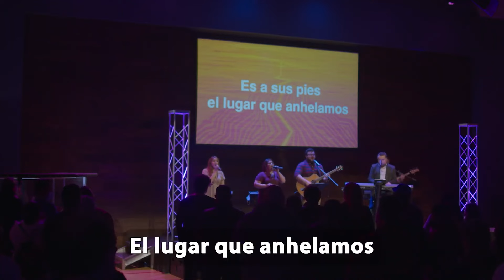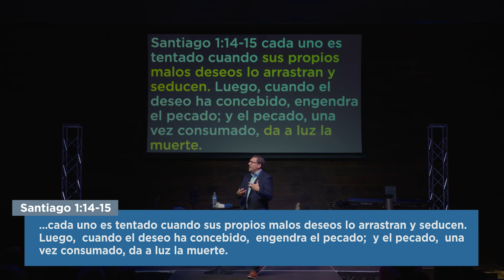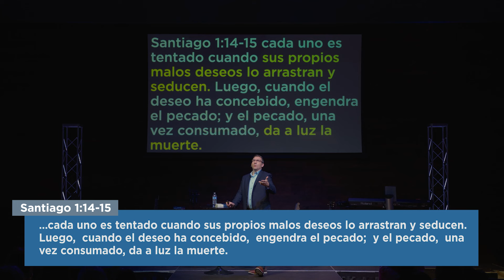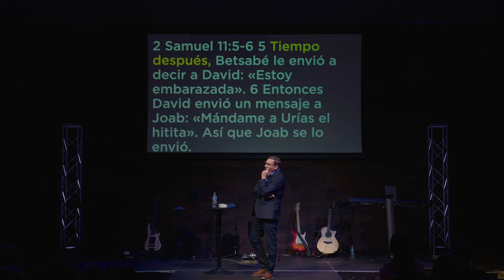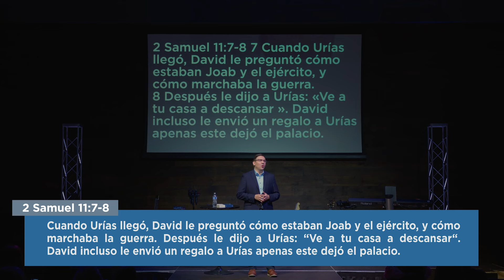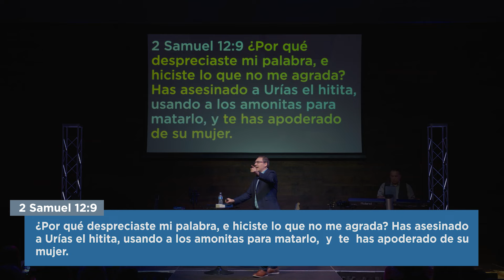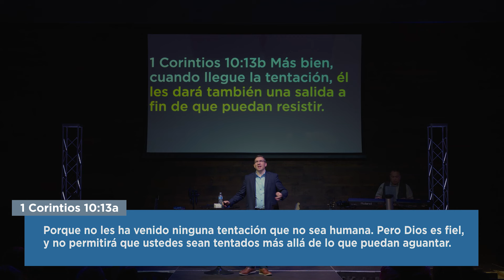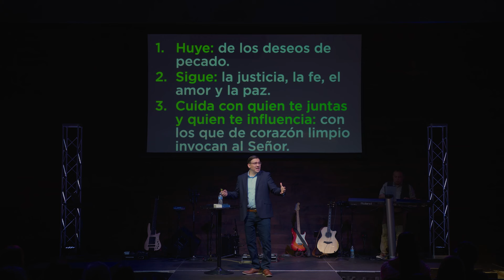No Cedas Ante La Tentación - Dr. Carlos Andrés Murr | Servicio